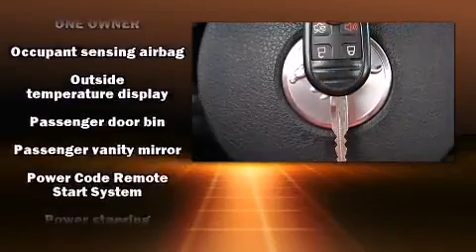2011 Ford Mustang V6 Premium Mustang Club of America SE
Toyota of Stafford
95 Garrisonville Road
in Stafford, VA 22554

Outstanding design defines the 2011 Ford Mustang. With less than 30,000 miles on the odometer, this compact vehicle proves that good things DO come in small packages! Ford made sure to keep road-handling and sportiness at the top of it's priority list. It features an automatic transmission, rear-wheel drive, and a refined 6 cylinder engine. Top features include a split folding rear seat, delay-off headlights, a tachometer, variably intermittent wipers, front bucket seats, air conditioning, tilt steering wheel, and 1-touch window functionality. You and your passengers will enjoy the stereo system, which includes a CD player with AM/FM radio, and 4 speakers, providing excellent sound throughout the cabin. Ford ensures the safety and security of its passengers with equipment such as: dual front impact airbags with occupant sensing airbag, front SIDE impact airbags, traction control, brake assist, a panic alarm, and 4 wheel disc brakes with ABS. Various mechanical systems are monitored by electronic stability control, keeping you on your intended path. A Carfax history report indicates just one previous owner. Our sales reps are knowledgeable and professional. They'll work with you to find the right vehicle at a price you can afford. We are here to help you.